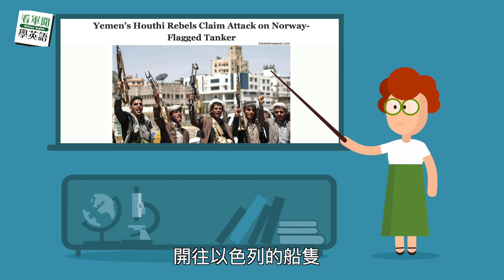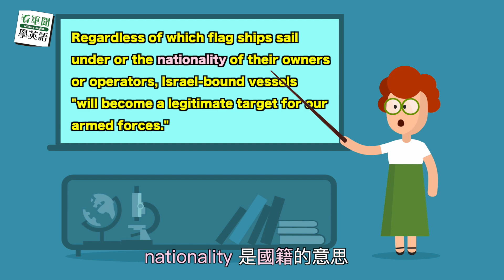【2024.04.08 看軍聞學英語】Yemen’s Houthi Rebels Claim Attack on Norway-Flagged Tanker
【葉門叛軍攻擊油輪】
💁 今天 Amy 帶大家看到「國籍」的英文單字哦～